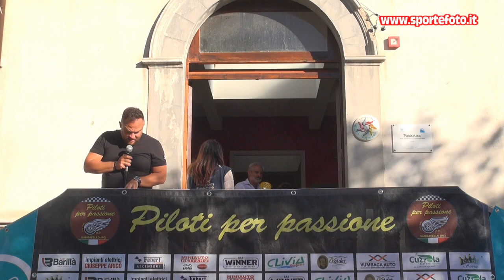Vittorio Grandinetti - 13` Trofeo Citta` di Sambatello 02-10-22